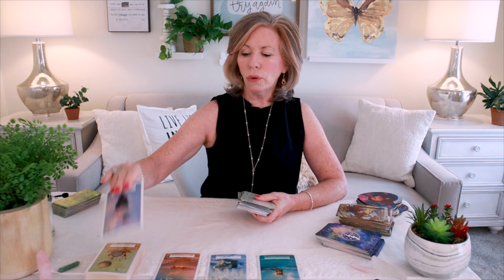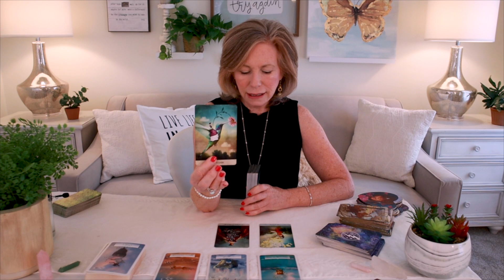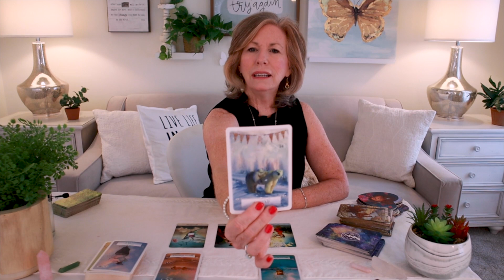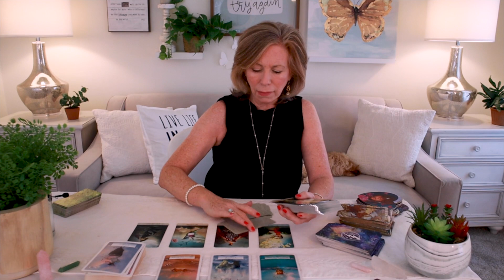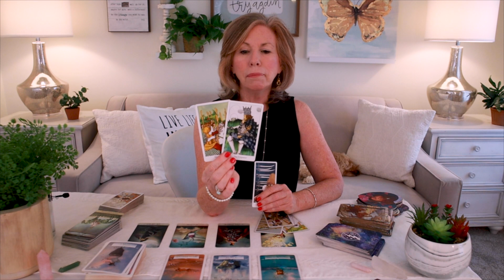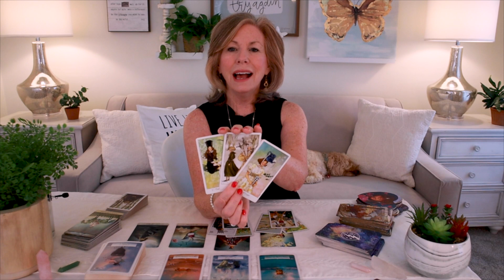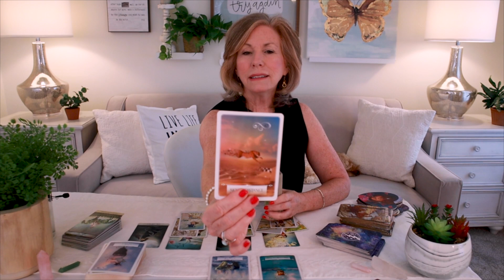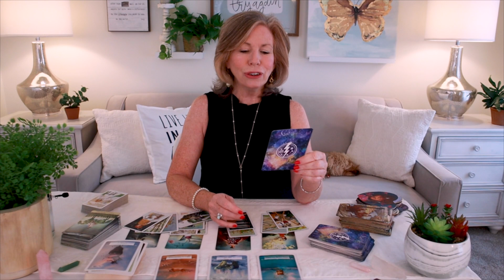GEMINI - New Love! You're Ready To Fall In Love Again And The Universe Delivers! September New Moon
Gemini - You may not be expecting this gift from the Universe, but here it comes!  A beautiful new love is on your horizon.  Go ahead and take the leap of faith!  This is a beautiful new love!  This is your Tarot Card Reading for the September New Moon on September 6, 2021.